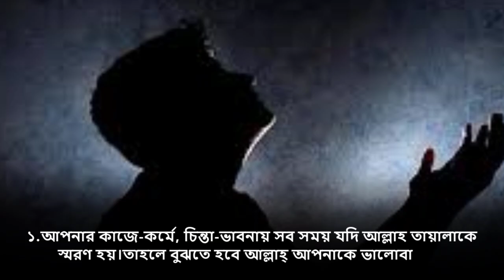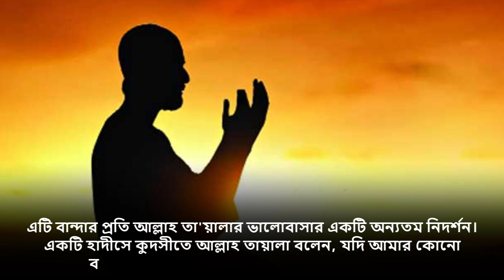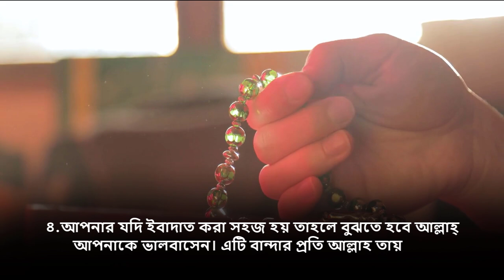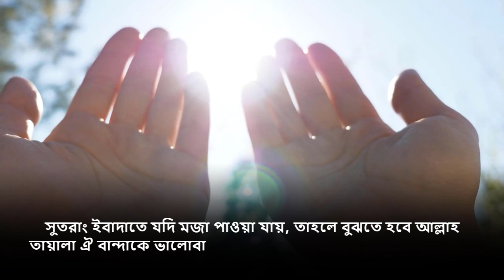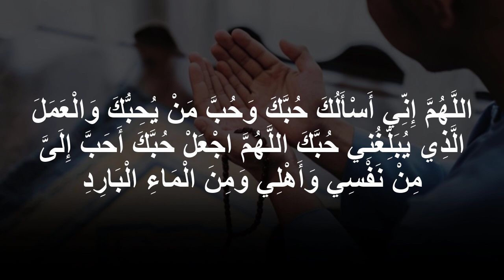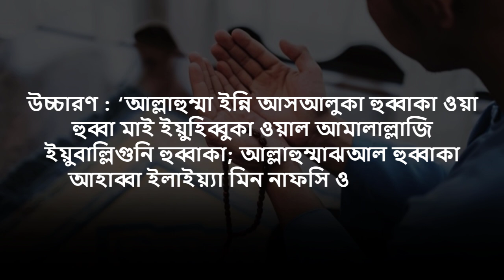কীভাবে বুঝবেন আল্লাহ তায়ালা আপনাকে ভালোবাসে♥ ৬টি আলামত জেনে নিন!!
এই ৬টি আলামত দেখলে বুঝবেন
আল্লাহ্‌ আপনাকে ভালোবাসেন!

১.আপনার কাজে-কর্মে, চিন্তা-ভাবনায় সব সময় যদি আল্লাহ তায়ালাকে স্মরণ হয়, তাহলে বুঝতে হবে আল্লাহ্‌ আপনাকে ভালোবাসেন।

২. আপনার মন যদি কোরআনকে আকরে ধরে, তাহলে বুঝতে হবে আল্লাহ্‌ আপনাকে ভালোবাসেন।

৩. আল্লাহ তায়ালার প্রিয়ভাজনদের সঙ্গে যদি সুসম্পর্ক থাকে, তাহলে বুঝতে হবে আল্লাহ্‌ আপনাকে ভালোবাসেন।

৪.আপনার যদি ইবাদাত করা সহজ হয় তাহলে বুঝতে হবে আল্লাহ্‌ আপনাকে ভালবাসেন।

৫. হৃদয় যদি কুকর্ম সাধনে বাধা দেয়, তাহলে বুঝতে হবে আল্লাহ্‌ আপনাকে ভালবাসেন।

৬.আপনার হৃদয়ে যদি আল্লাহ তায়ালার শাস্তির ভয় থাকে, তাহলে বুঝতে হবে আল্লাহ্‌ আপনাকে ভালোবাসেন।
রাসূলুল্লাহ সা. আমাদের বলতে শিখিয়েছেন

اللَّهُمَّ إِنِّي أَسْأَلُكَ حُبَّكَ وَحُبَّ مَنْ يُحِبُّكَ وَالْعَمَلَ الَّذِي يُبَلِّغُنِي حُبَّكَ اللَّهُمَّ اجْعَلْ حُبَّكَ أَحَبَّ إِلَىَّ مِنْ نَفْسِي وَأَهْلِي وَمِنَ الْمَاءِ الْبَارِدِ

উচ্চারণ : ‘আল্লাহুম্মা ইন্নি আসআলুকা হুব্বাকা ওয়া হুব্বা মাই ইয়ুহিব্বুকা ওয়াল আমালাল্লাজি ইয়ুবাল্লিগুনি হুব্বাকা; আল্লাহুম্মাঝআল হুব্বাকা আহাব্বা ইলাইয়্যা মিন নাফসি ওয়া আহলি ওয়া মিনাল মায়িল বারিদি।’

অর্থ : ‘হে আল্লাহ! আমি তোমার কাছে তোমার ভালোবাসা চাই এবং যে তোমাকে ভালোবাসে তার ভালোবাসাও প্রার্থনা করি। আর এমন আমল করার সামর্থ্য চাই যা তোমার ভালোবাসা পাওয়ার দরজায় পৌঁছে দেবে। হে আল্লাহ! তোমার ভালোবাসাকে আমার নিজের জান-মাল, পরিবার-পরিজন ও ঠান্ডা পানির চেয়েও বেশি প্রিয় করে দাও।
(তিরমিজি)